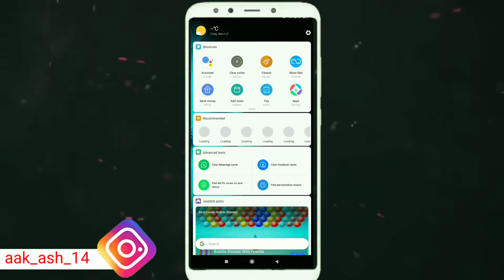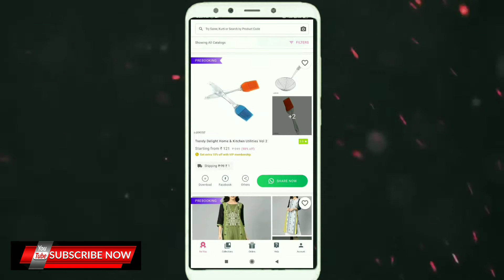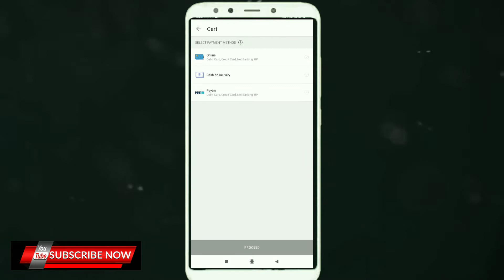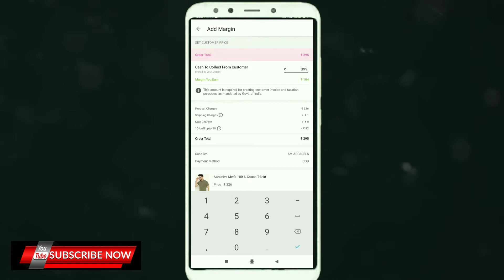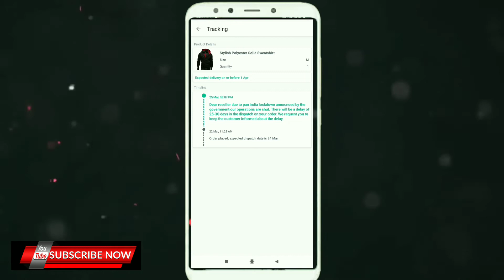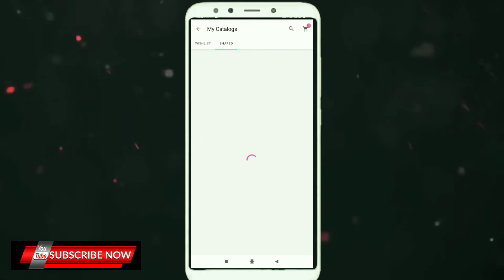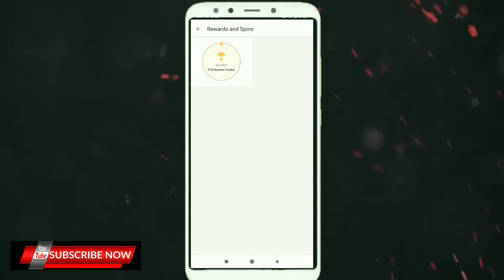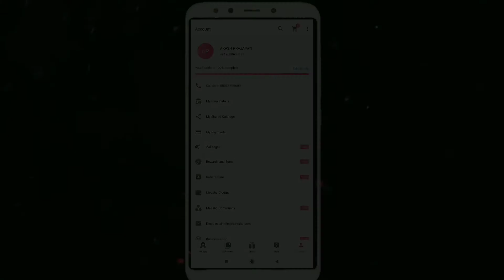How to make money online in our home|ghar baithe kaise income kare 25k to 50k|Online income app 2020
About this video- is video main hum ghar baithe kaise 30minut work kar kar kaise 25k to 50k per month is video dekhenge step by step

(Weekly)and all month your permossion - products delivery wise:

Covid-19#

Become a Meesho Reseller & start earning from home! 40% (Max Rs.

CLICK HERE- AKASHTECHSHOW#